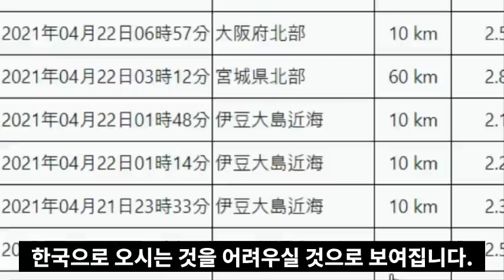속보!일본오오시마 12번강진발생!관동대지진,사가미트로프대폭발!도쿄 1,300만 모두 피난 서둘러!피난길에 엄마손 놓치면 '미아'될 수 있으니 조심해야!도쿄수도직하지진의 위기까지왔다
📢BGM
✔Track - HOMI - Frost virus